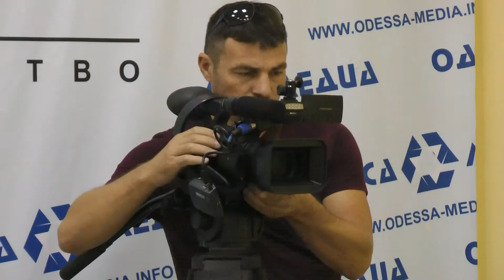В Одессе победит новая сила, а в Украине установится диктатура